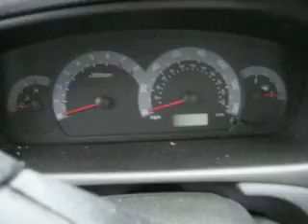B80117 - 03 Elantra For Parts